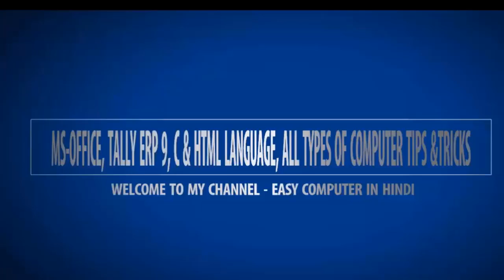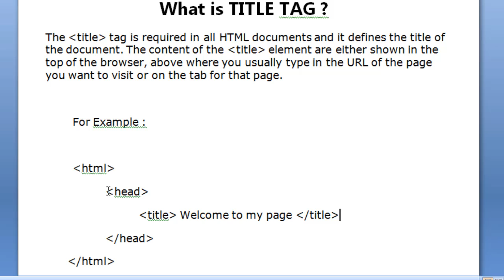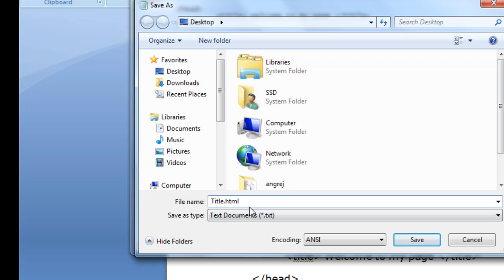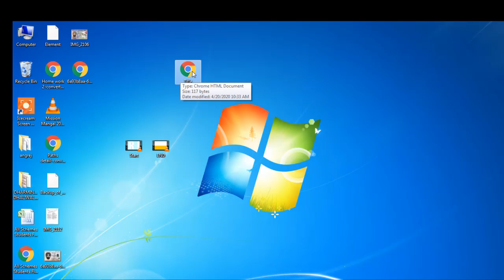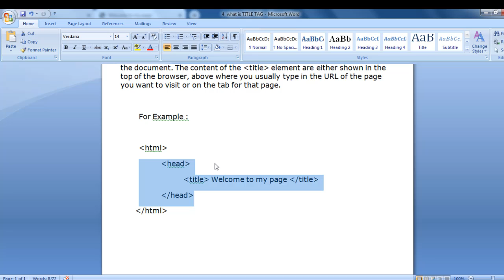4th Lession TITLE TAG IN HTML (HINDI) || HTML FOR BEGINNERS LEARN TITLE TAG (HINDI) EASY COMPUTER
How To Download Free Punjabi Typing Tutor life Time With very Simple way in Punjabi hindi

add facebook icon twitter icon instagram icon and blog icon in youtube channel art for beginners wit

Download youtube video  with vlc player with very easy way in hindi vcl video download tutorial hind